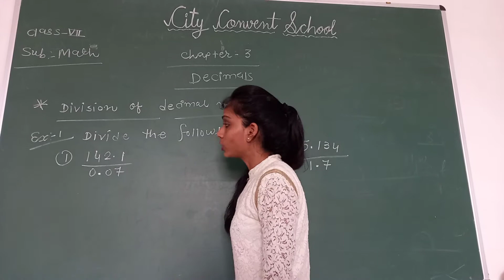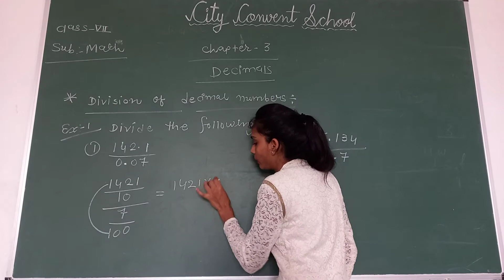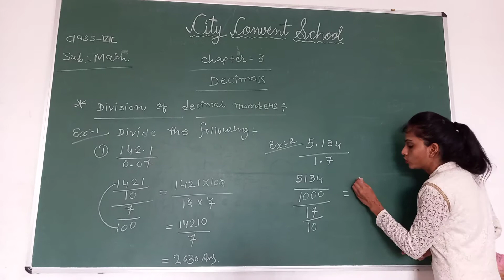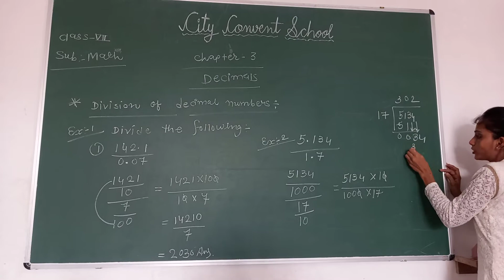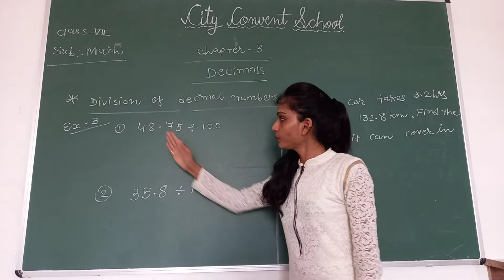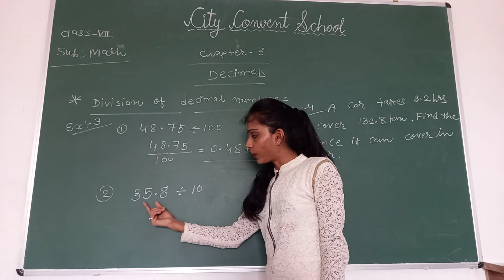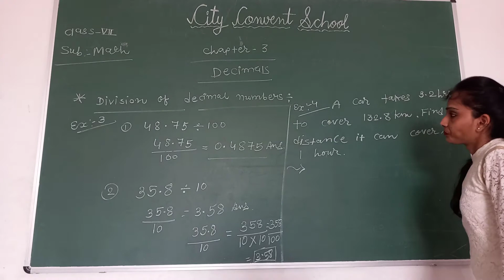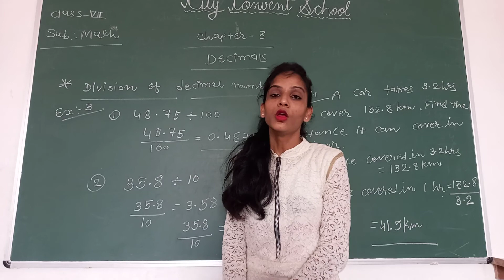Class- 7 Sub - Math Topic- Part 3 of ch- 3 ( Decimals )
Class- 7
Sub - Math
Topic- Part 3 of ch- 3 ( Decimals )